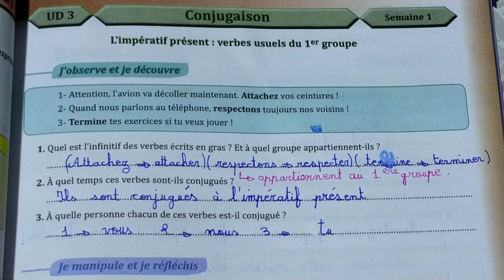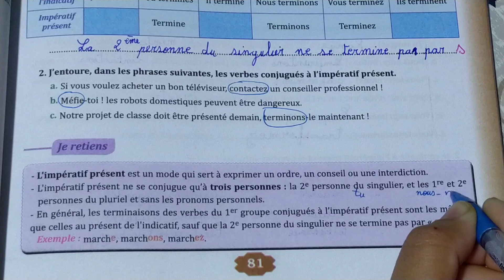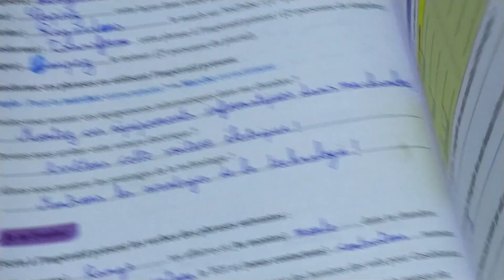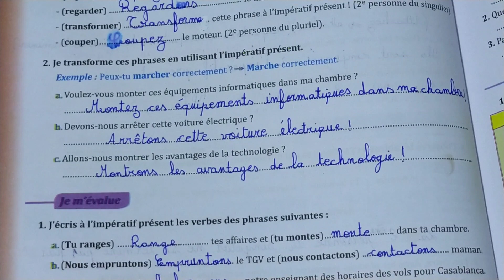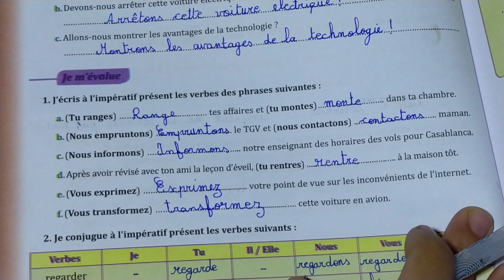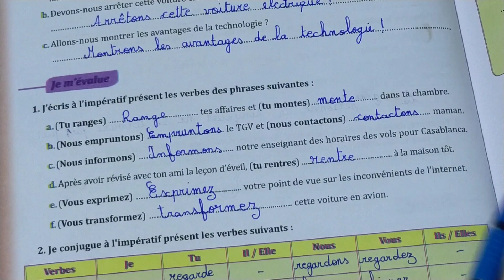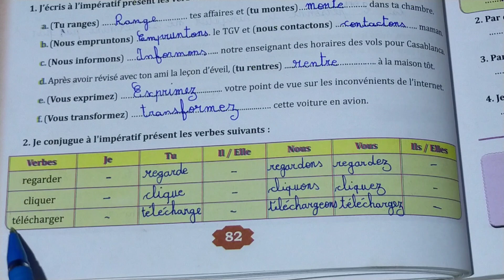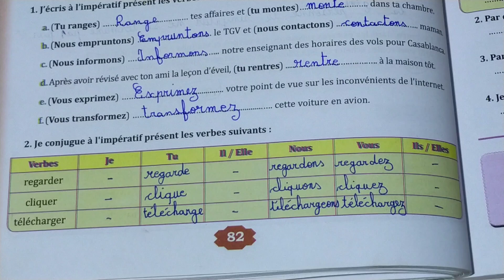parcours français 6 AEP pages 81-82 conjugaison : l'impératif présent